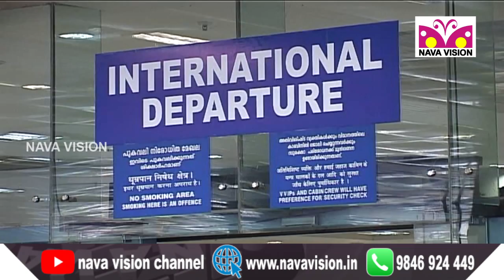അധികാരത്തിൽ എത്തിയാൽ പ്രവാസികളുടെ മൃതദേഹം സൗജന്യമായി നാട്ടിൽ എത്തിക്കുമെന്ന് കോൺഗ്രസ് - Pravasi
2019ൽ അധികാരത്തിൽ എത്തിയാൽ പ്രവാസികളുടെ മൃതദേഹം സൗജന്യമായി നാട്ടിൽ എത്തിക്കുമെന്ന് കോൺഗ്രസ്. ഈ മാസം 11, 12 തീയതികളില്‍ ഗള്‍ഫ് സന്ദര്‍ശന വേളയില്‍  രാഹുല്‍ ഗാന്ധി  ഇതു സംബന്ധിച്ച പ്രഖ്യാപനം നടത്തിയേക്കും. ...